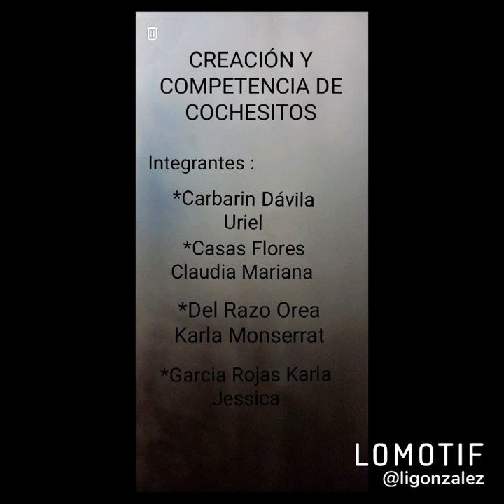Creación y competencia de cochecitos CEMEY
Integrantes :
Carbarin Dávila Uriel
Casas Flores Claudia
Del Razo Orea Karla Montserrat
García Rojas Karla Jessica
González Lera Lizeth
Herrera Vázquez Fernando
Maza Medina Yanahi Joselyn
Niño Mendoza Nayeli
Ortega Tlatelpa María Fernanda
Reynoso Suárez Estefannie
Romero Oropeza Natalia Guadalupe
Santiago Flores María Daniela
Santos Rosas Mariana
Virgen Sotero Aneth Michelle